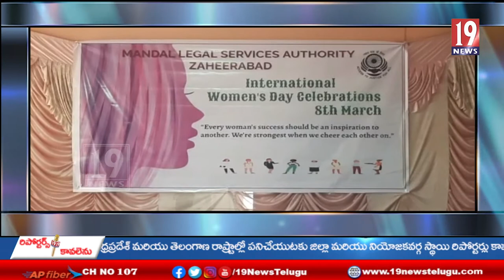జహీరాబాద్ కోర్టు కాంప్లెక్స్ లో అంతర్జాతీయ మహిళా దినోత్సవ వేడుకలు -సంగారెడ్డి జిల్లా